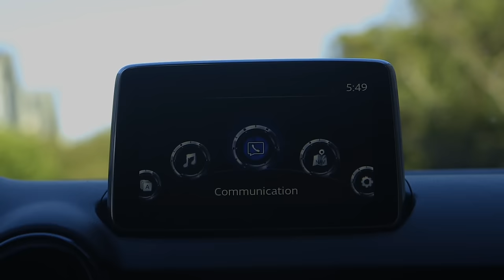Scion x Baker Skateboards: Skateparks and Drifting ft. Andrew Reynolds (Scion)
The Baker skate team recently took a road trip with a Scion iA and a Scion iM as part of the Scion x Baker Skateboards project. The journey started off at the Buttonwillow Raceway in Buttonwillow, California, where they met up with professional race car driver Ken Gushi. The crew showed what type of speed they could get on the vast expanses of asphalt, with or without an engine. Then they brought out the ramp so Baker boss Andrew Reynolds could go big over the bright yellow Scion TRD FR-S Project Car.

Scion continues to be the test laboratory division for Toyota Motor Sales (TMS), U.S.A., Inc. From its start in 2003, Scion’s goal was to offer products and processes that stand apart from the crowd. Scion offers distinctive vehicles that reflect owners’ passions with a model line-up that includes the iconic xB urban utility vehicle, the tC sports coupe, the FR-S rear-wheel drive sports car, and the premium micro-subcompact iQ.

The all-new Scion iM 5-door hatchback and the all-new iA sedan will arrive this fall. Scion also appeals to a youthful audience by offering a simple, no-haggle buying experience and by engaging with potential customers in meaningful and creative ways.